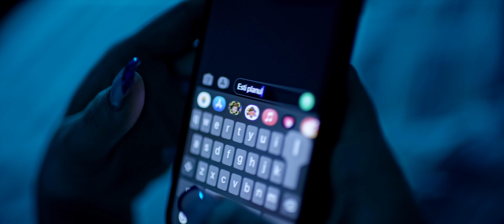Petruta - Planul pa [videoclip oficial] 2022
Petruta - Planul pa

Muzica Perfect Music
Text Alex Nacu
Orchestratie